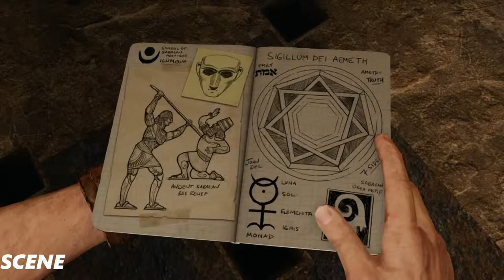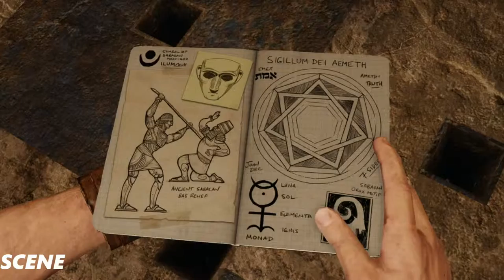Uncharted 3 Drake's Deception PS4 - Walkthrough Part 12-TALIZMAN[1080p 60fps]